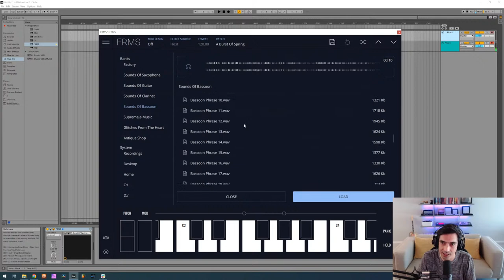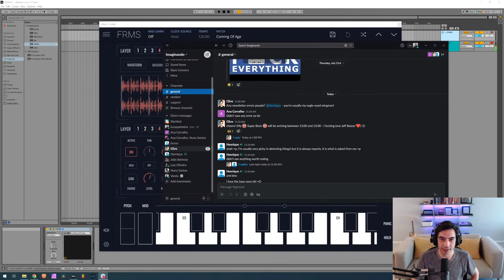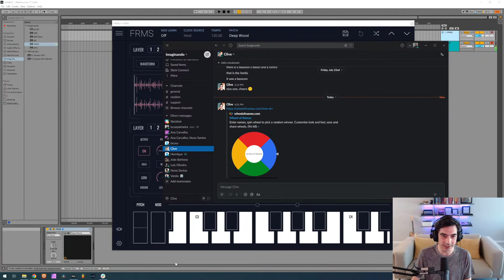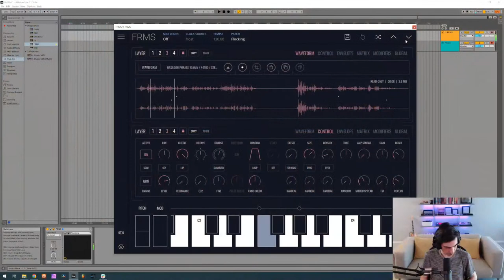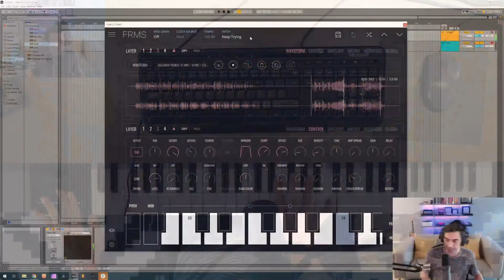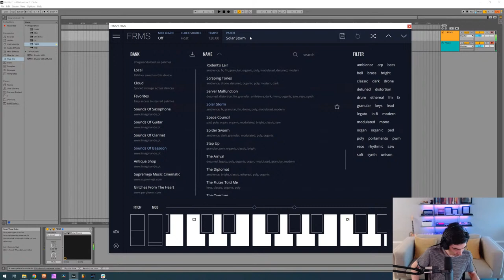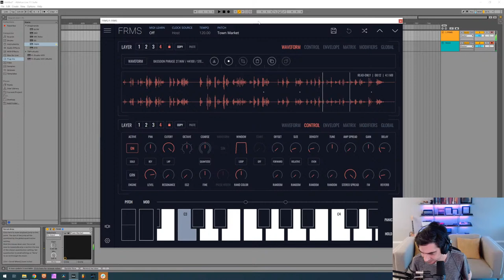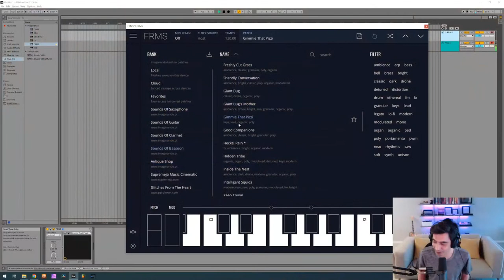FRMS 'Sounds Of Bassoon' - Live Listening Party + Giveaways!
We’ve got a brand new version of FRMS for you, including a fresh set of orchestral inspired patches, with the all new ‘Sounds Of Bassoon’ preset pack, now available in FRMS v1.7.0!

After the popularity and success of the ‘Sounds of Saxophone’ and ‘Sounds of Clarinet’ packs, Lucas is back with some more woodwind wizardry to bring you a collection of bassoon bangers, granular style.

Check out the pack in action, with this listening party live stream, today at 16:00 GMT+1.

Live from Imaginando HQ, as well as checking out the new pack, it’s also a chance to come hang out and chat with the community, bag some Imaginando swag in the free giveaways, and be thoroughly entertained by your friendly live chat host; compere Clive.

But wait! There’s more big FRMS news! Twice as big in fact, because by popular demand, we’ve now DOUBLED the sample file size limit to 4mb! There's good news for users of big displays too, thanks to the new UI scaling function in the settings menu. This hotly requested feature is great news for anyone using FRMS on high resolution displays.

Here’s what's new in FRMS v1.7.0:

- New 'Sounds of Bassoon' Preset Pack
- Increased individual sample file size to 4mb
- New UI scaling/resize function
- Added panel for keyboard settings and pitch bend controls
- Performance panel can now be hidden (chorder and keyboard)
- Fixed crop not updating waveform
- Fixed granulator legato
- Fixed pitch bend range
- Fixed granulator ping-pong mode bug
- General bug fixes and improvements

Download FRMS v1.7.0 now, put some Super Bock in the chiller, and we’ll see you at 16:00 GMT+1 for the live stream!

See you bass-soon,
Team Imaginando